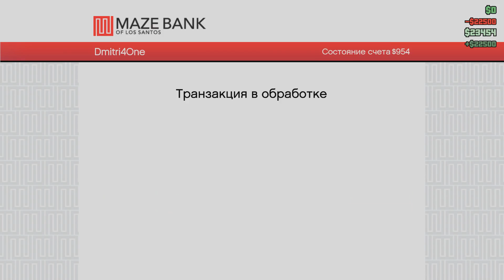GTA ONLINE РЕАЛЬНАЯ ЖИЗНЬ БАНДИТА - РАБОТА НА БОССА (4 СЕРИЯ)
ГТА Онлайн Реальная жизнь Бандита - это новый сериал от Дми, отличающийся тем,что снимается не в сюжетной,а в онлайн версии игры,в открытых сессиях. По сюжету, один из бывших работников Нико Белика приезжает в Лос Сантос из Либерти Сити,чтобы начать новую жизнь,и стать важным человеком. В этой серии: С нашим героем связывается некий предприниматель и предлагает работу в организации. Он едет на встречу и нанимается. Работа не сложная - физическая поддержка при доставках груза,и прикрытие при продаже товара.

Хотите играть со мной? Проситесь в Банду "DmiGangPro" в СошиалКлабе
Оф. группа ВК (там все новости)